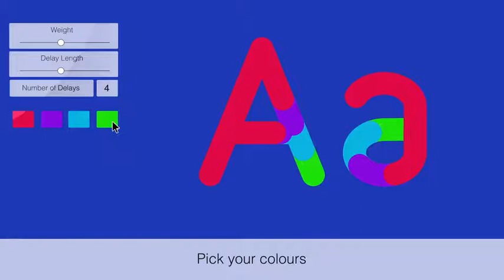Animated Alphabet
This is a fully customisable alphabet, allowing you full control over its look and feel.

Use the layer controls to change the:

    Weight (thickness)
    Number of delays
    Length of delay
    Colours
    Animate off time
    Shadow